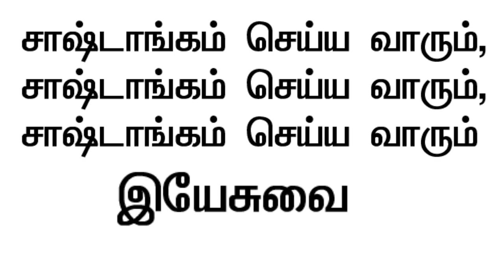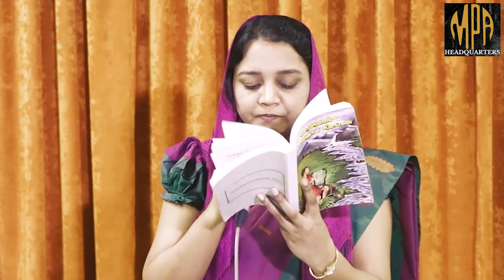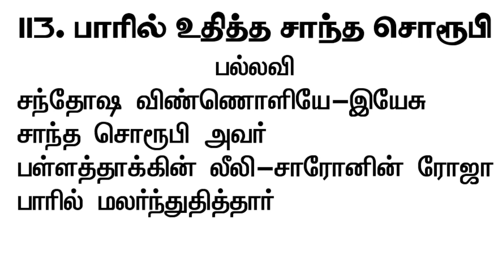SUNDAY SERVICE | MPA CHURCH | PASTOR STANLEY VASU | 13 DECEMBER 2020